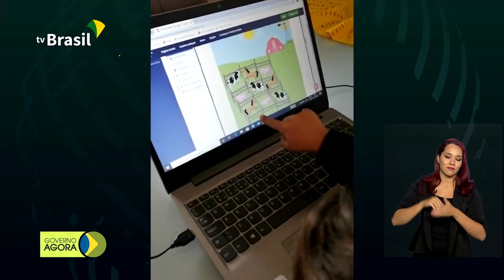Portal do MCTIC ensina ciência por meio de jogos e aplicativos para crianças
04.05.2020 - Portal Ciência em Casa do Ministério da Ciência, Tecnologia, Inovações e Comunicações promete entreter as crianças com jogos e aplicativos. Ministro da Saúde, Nelson Teich, está no Amazonas e fala às autoridades do estado sobre as medidas da pasta no enfrentamento ao coronavírus.